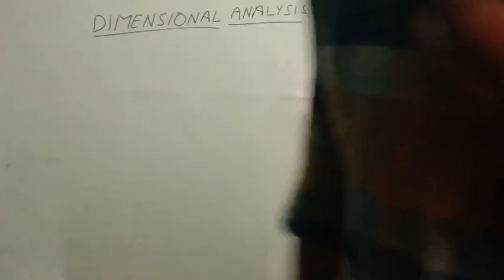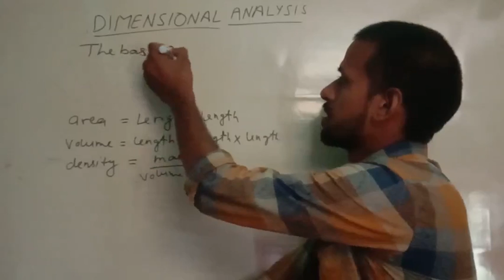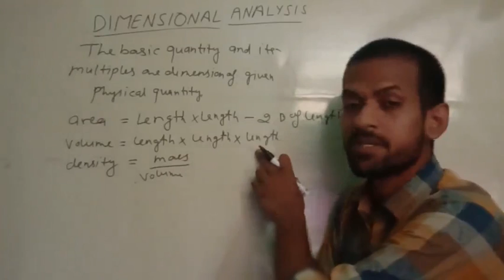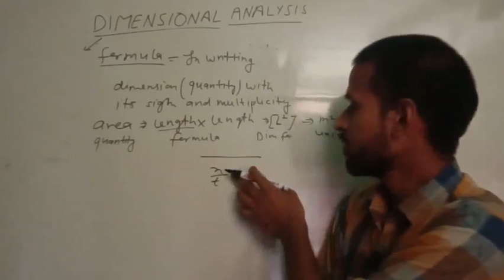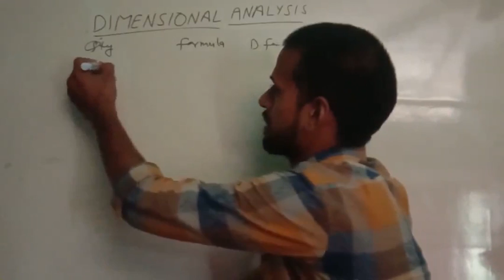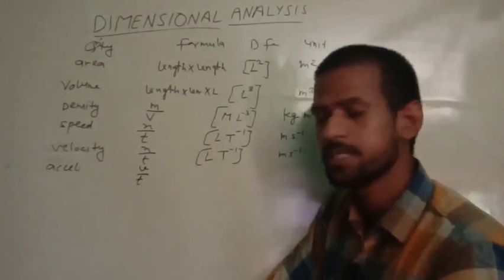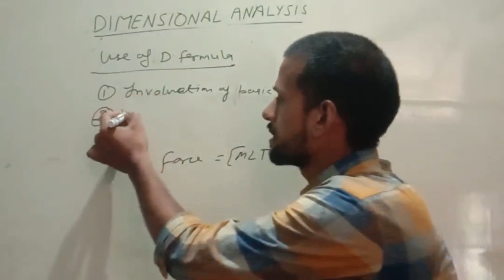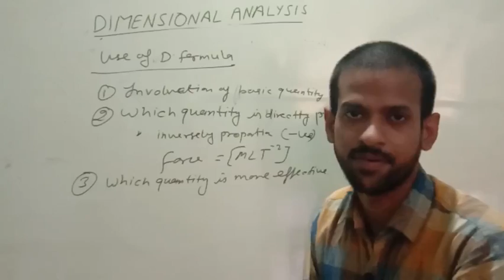lec 2.9 Dimensional analysis